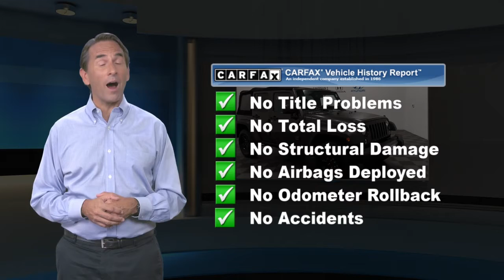Used 2017 Jeep Wrangler Unlimited Big Bear, Manahawkin, NJ HHL672944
Causeway Cars

2017 Jeep Wrangler Unlimited Big Bear Granite Crystal Metallic Clearcoat 4WD 5-Speed Automatic 3.6L V6 24V VVT *Clean Vehicle History Report*, *One Owner Vehicle*, *LOW MILES*.Every vehicle comes with the Causeway Advantage. Complimentary oil changes for the life of the vehicle, loaner cars, and multi point safety inspections. Ask us how you can make money using our Causeway Referral Program. *Synthetic and Diesel vehicles will get a $30 credit towards oil change.

[RLVID:9703:6b7066e5e6b3ba60:47d771c1506842ea:1]